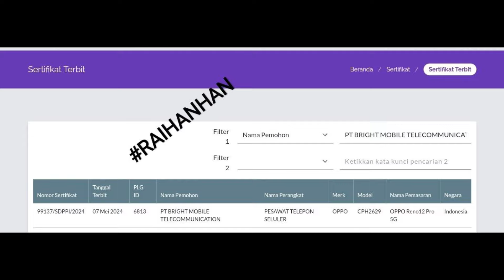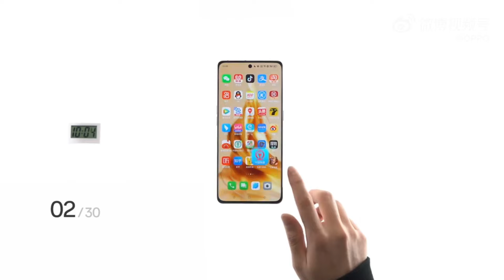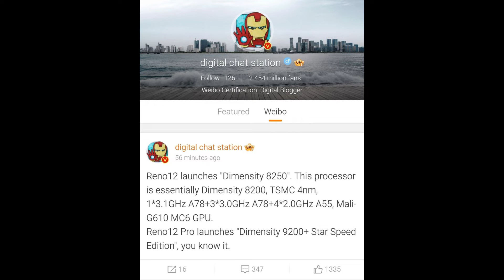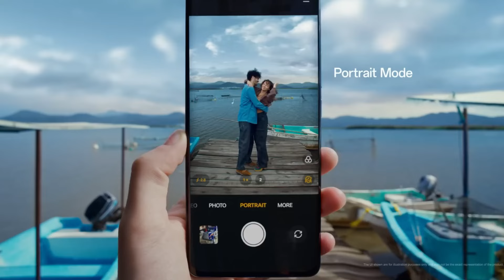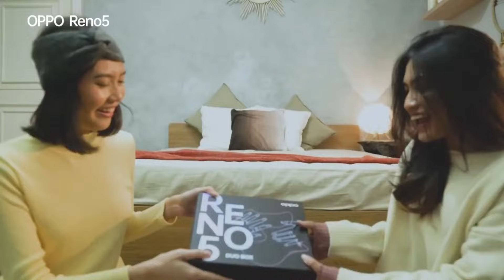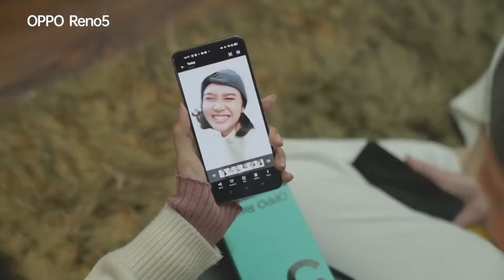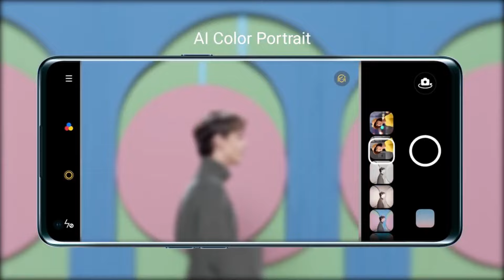OPPO RENO 12 SERIES Rilis Lebih Cepat!! Tapi Desainnya Kok Gini??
oppo reno 12 harga resmi,
oppo reno 12 tanggal rilis,
oppo reno 12 kamera tes,
review oppo reno 12,

oppo reno 12 pro indonesia,
oppo reno 12 pro review,
oppo reno 12 pro harga resmi,
oppo reno 12 pro tanggal rilis,
oppo reno 12 pro kamera tes,
review oppo reno 12 pro,